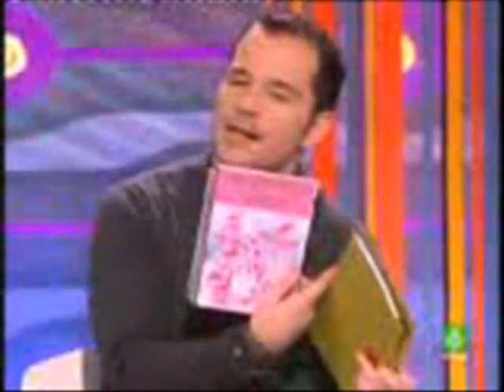Pángel - At The Beginning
la pareja favorita con 1 canción preciosas...

pángel: angelypatri.losforos.es